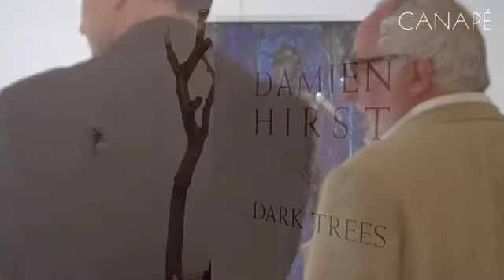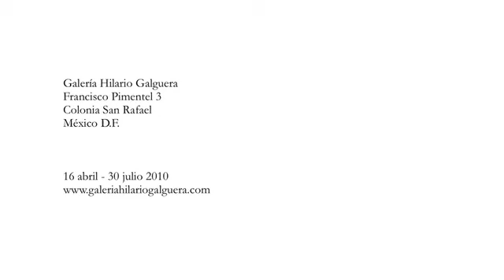CANAPÉ. DARK TREES, DAMIEN HIRST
Dark Trees, Damien Hirst

Horarios de visita:
Viernes 16, sábado 17 y domingo 18 de abril de 11:00 a 17:30 horas.
Desde el 19 de abril hasta el 30 de julio, de lunes a viernes de 10:00 a 17:30 horas. Sábados de 11:30 a 17:30 horas.

FRANCISCO PIMENTEL 3
SAN RAFAEL